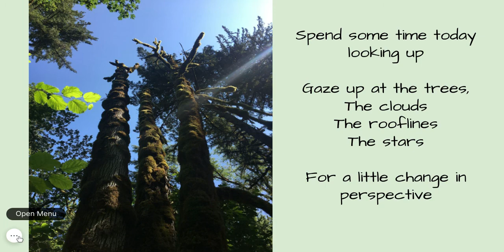Looking Up (English)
Looking Up

From GAPS District Behavior and Wellness Support specialist Sandi Washburn